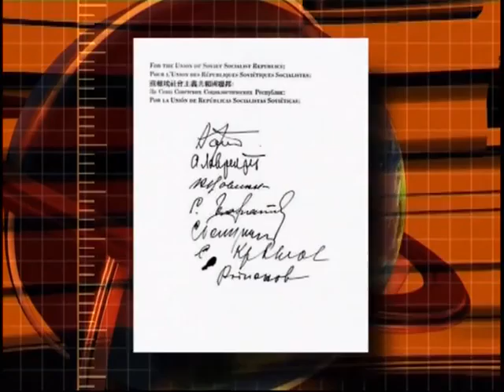19 августа, 2-я часть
365 дней ТВ представляет | День веков. Хронограф / 2007 г. | Выпуск № 231
19 августа, 2-я часть